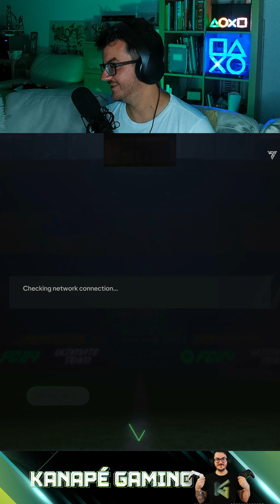FC 24 #26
Ha csatlakozol ehhez a csatornához, jutalmakban részesülhetsz egyes játékokon belül! Ha tetszik amit látsz, Támogasd a csatornám Tagság vásárlás vagy SuperChat formájában az Élő adások közben,valamint a SzuperKöszönet funkcióval a kommentek között hogy további viccesebb, mókásabb és minőségibb tartalmakat tölthessek fel!
Hálásan Köszönöm!